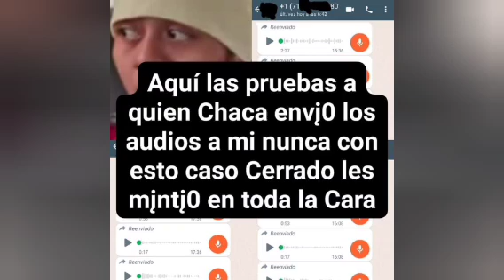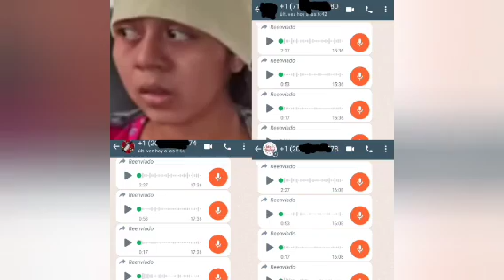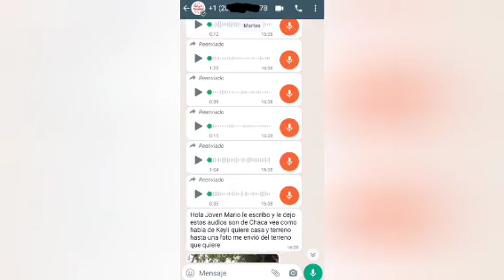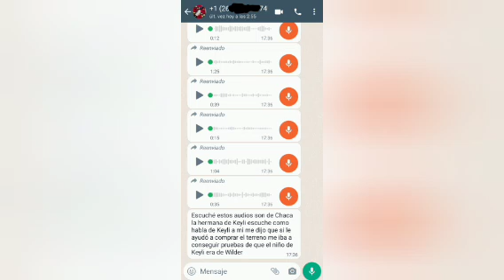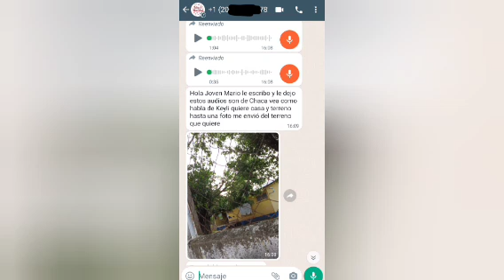Aquí las pruebas a quien Chaca envį0 los audios a mi nunca les mįntį0 en toda la Cara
Aquí las pruebas a quien Chaca envį0 los audios a mi nunca con esto caso Cerrado les mįntį0 en toda la Cara